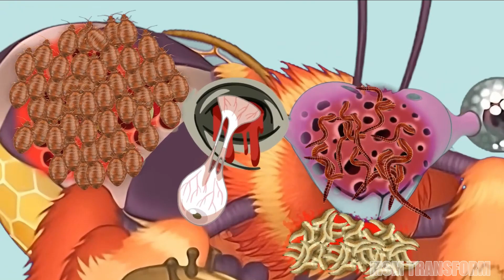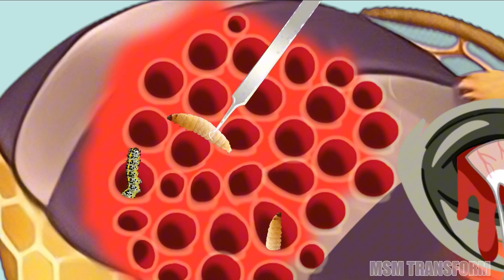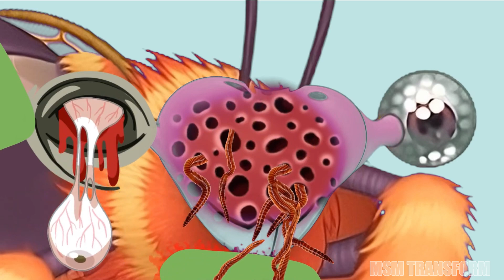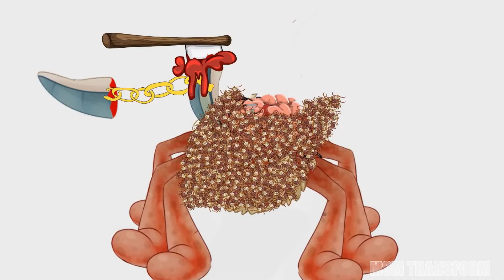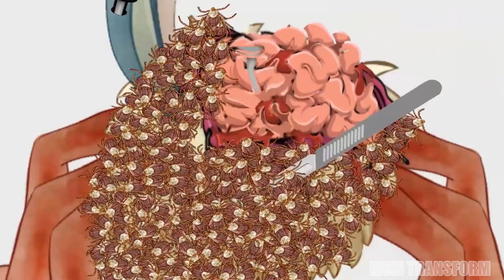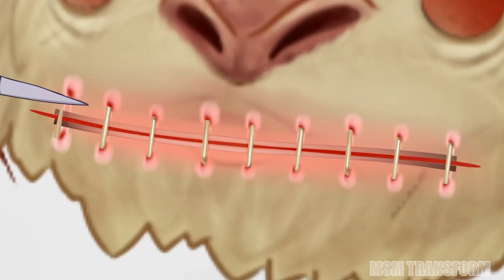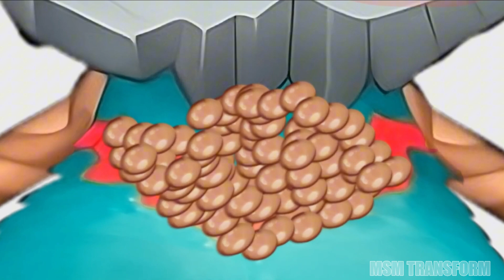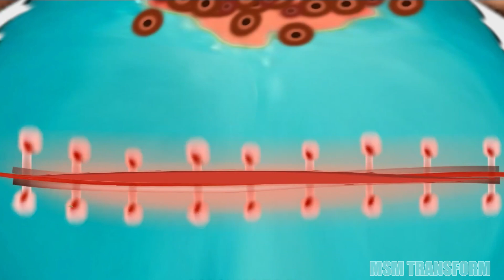My Singing Monsters | Buzzinga & Battarachna e a jornada terapêutica para meus monstros cantores